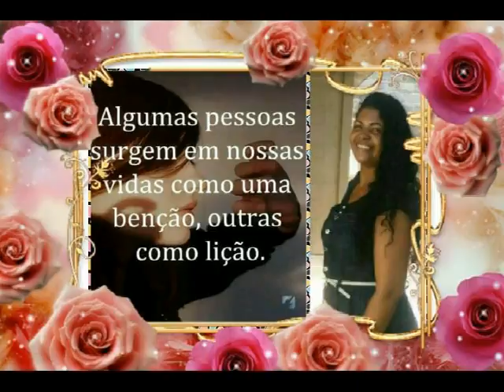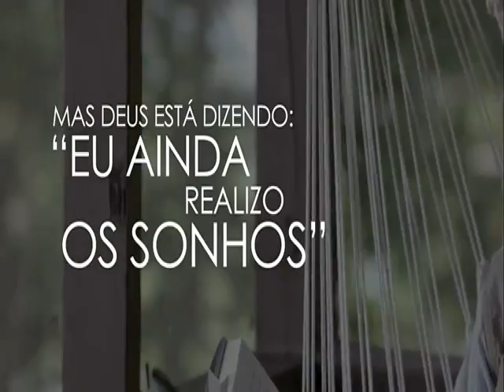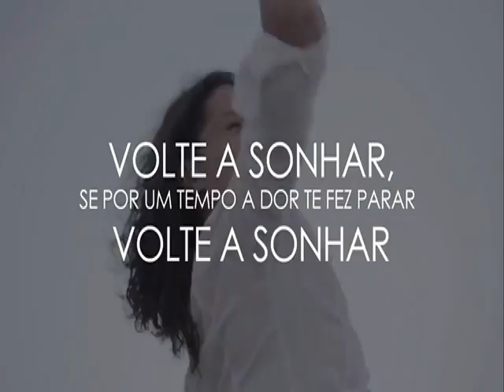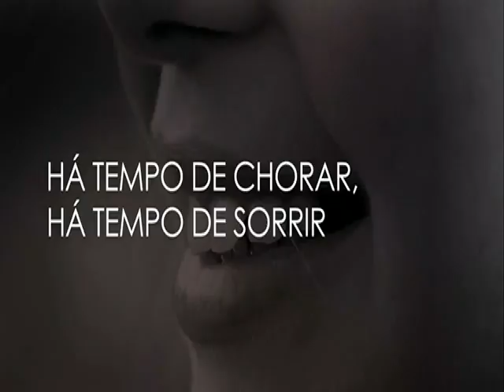Lindo mensagem de Aniversario Cimone Sobral